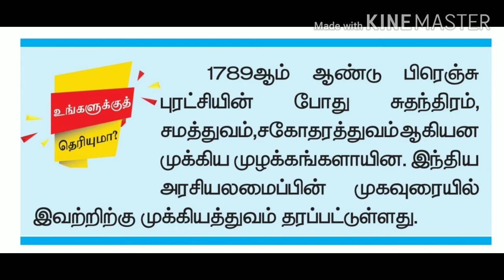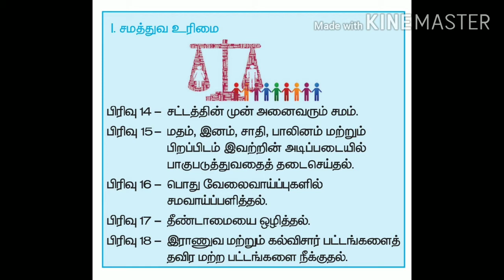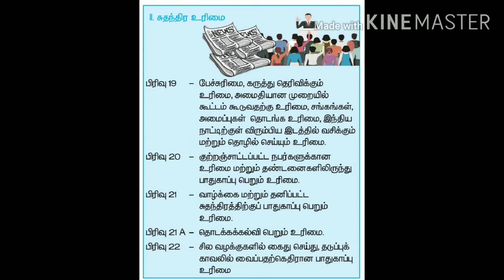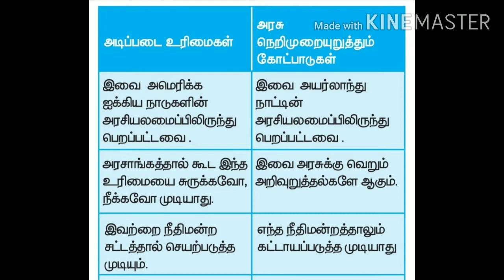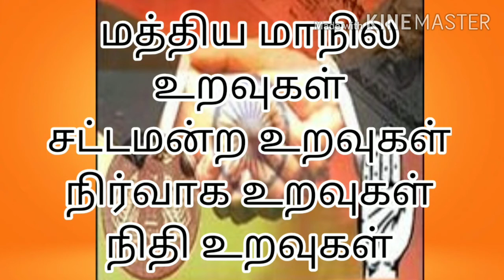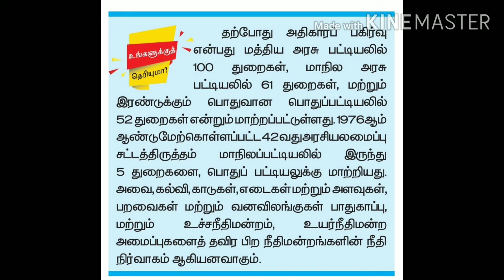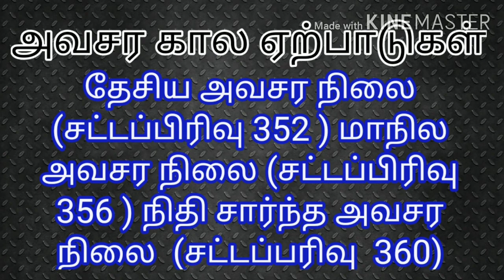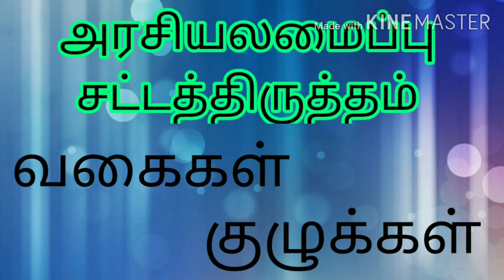10 th Standard - Indian Constitution👨‍🎓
Video 15 - Its used for 10 th studuents as well as tnpsc exams and tet...
Todays quotes :
      Faith and prayer both r invisible but they make impossible things possible..🥰